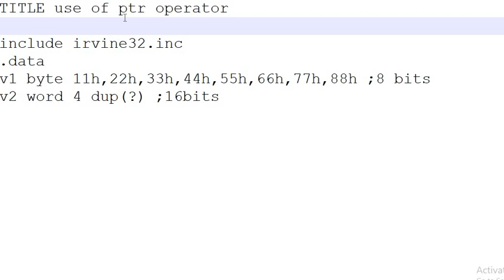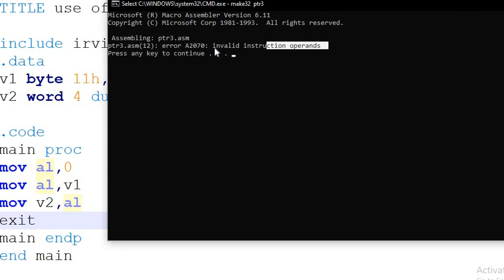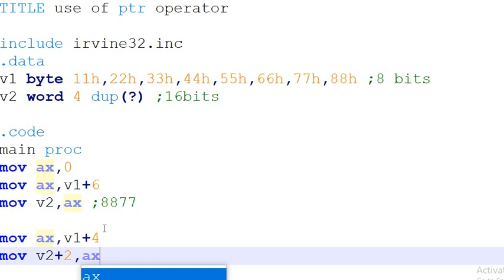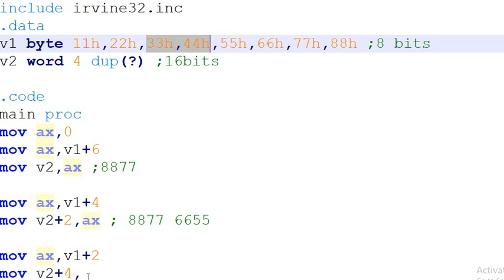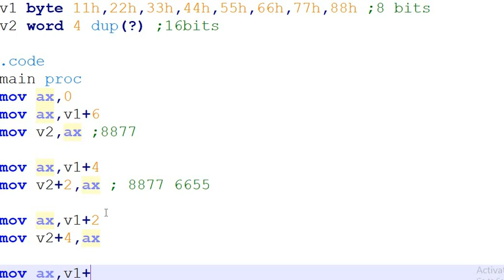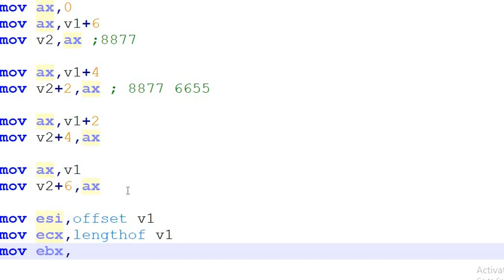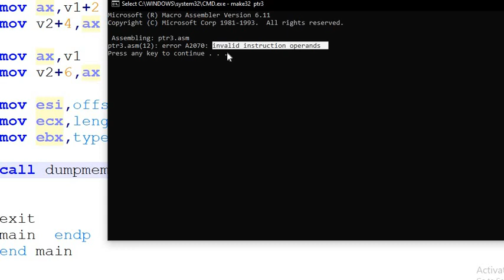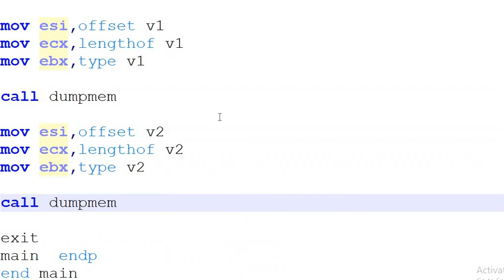use of ptr operator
ptr with example (how to copy data in byte array to data in array of world)